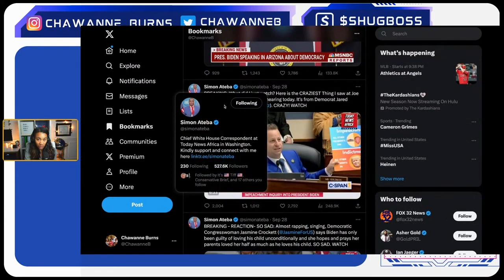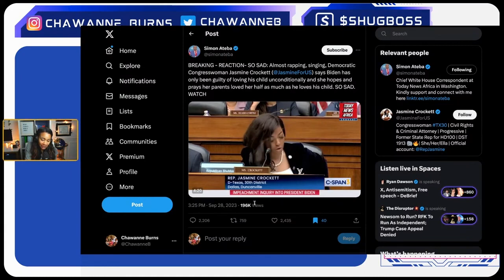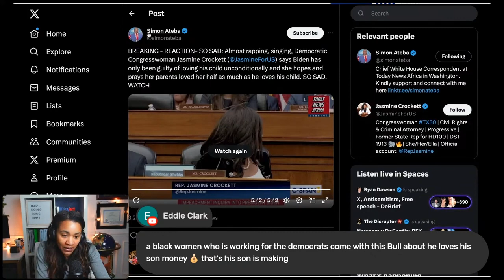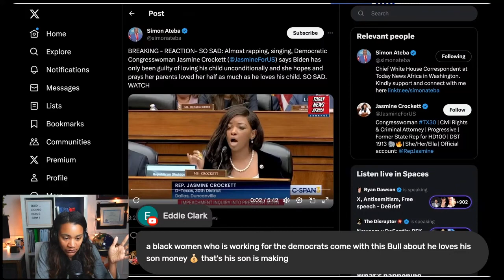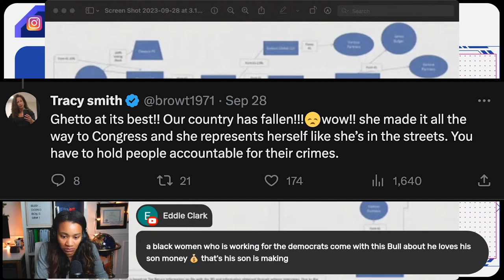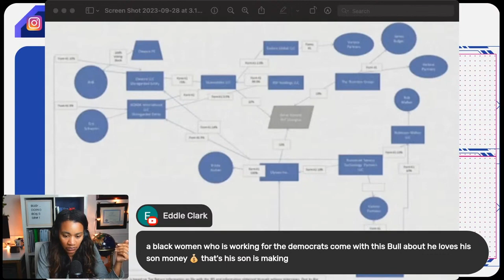Impeachment Hearing Joe Biden 2023: Rep Jasmine Crockett Says is Guilty For Loving His Son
Impeachment Hearing Joe Biden: Rep Jasmine Crockett Says  is Guilty For Loving His Son

Chawanne Burns